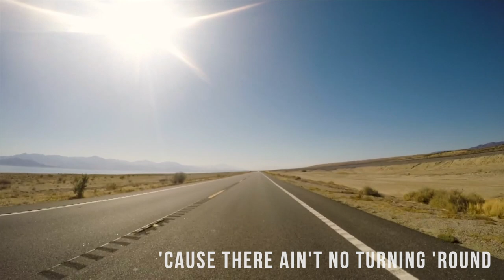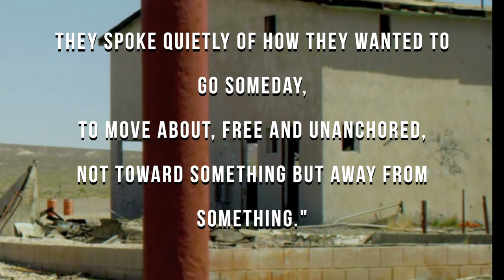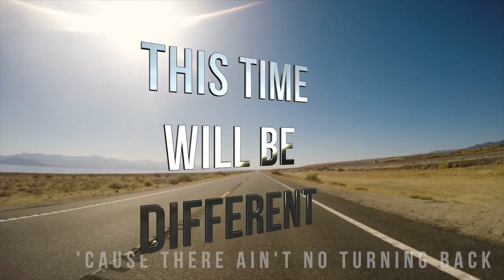This Time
Follow David on Spotify

Grammy Award winner David Blamires steps out after a career backing jazz A-listers like Pat Metheny, Jim Beard and Bill Evans.

A powerful and versatile vocalist and multi instrumentalist -- Blamires is also an accomplished songwriter and composer.

This is his first release on Empress Music Group, Emilie-Claire Barlow's imprint.

"This Time" is a visceral, impactful pop groove with a driving R&B bass line, percussion and drums. Blamires' rhythmic acoustic guitar and lush synth samples underpin his incredible vocal range. Think ... John Mayer meets Philip Bailey.

David Blamires- Vocals, Guitar & Keyboards
Emilie-Claire Barlow- Backing Vocals
Steve Webster- Bass, Drum Program, Mixing & Mastering
Video by Skip Intreaux